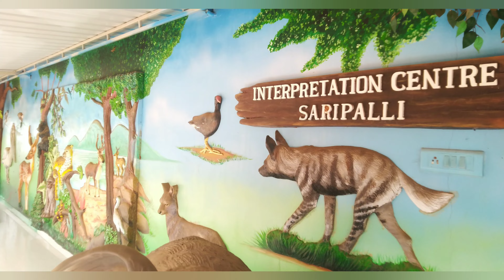Forest Plant Nursery